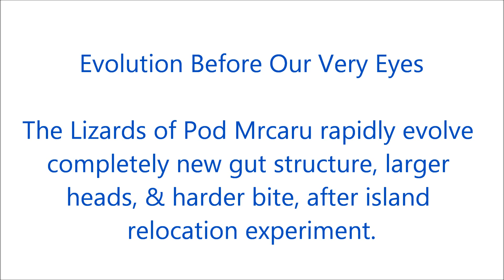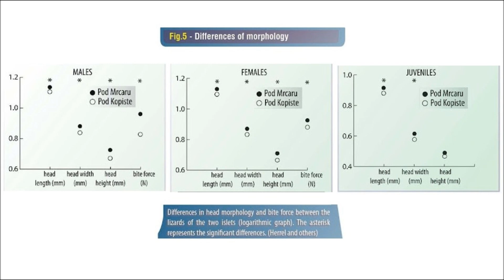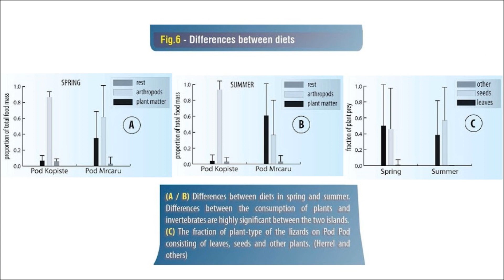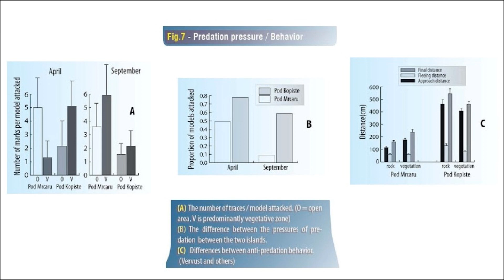Richard Dawkins - Evolution Before Our Every Eyes - Lizards of Pod Mrcaru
Richard Dawkins & Lalla Ward reading from Chapter 5 "Before Our Very Eyes" of Dawkins' 2009 book "The Greatest Show on Earth: The Evidence for Evolution".

Scientist Richard Dawkins provides evidence for the fact of evolution by describing a 36 year experiment which began in 1971, known as "The Lizards from Pod Mrcaru Experiment".  In 1971, researchers relocated 5 pairs of lizards (5 males and 5 females) from the species Podarcis Sicula from the small island of Pod Kopište (0.09 kilometers) to the neighbor islet Pod Mrcaru (0.03 square kilometers situated about 4.2 km away. The conclusions reached by the group of researchers are the following: "Although rapid adaptive changes in ecological time scale are now well documented in natural populations, the effects of these changes on the ability of whole body performance and environmental impact on the population dynamics are often unclear. In this study we show how lizards have rapidly evolved differences in head morphology, bite strength, and digestive tract structure after experimental introduction into the wild again. Despite the short time scale (approx. 36 years) from this introduction, these changes in morphology and performance are similar to those found in species and families of lizards studied that were the same type and had the same area of specialization. Moreover, these dramatic changes in population density and social structure, provides a compelling example of how the invasion of new habitat, may result in multiple directions of the phenotype evolution."